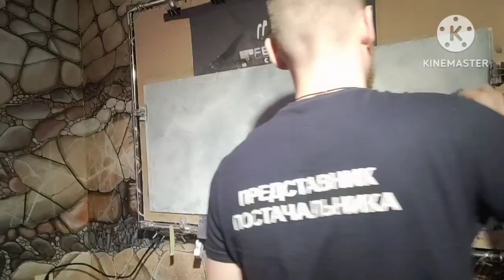декоративная штукатурка, художественная роспись, имитация мрамора, ЛЁД!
создание образца с помощью акриловой краски и художественных навыков, имитация мрамора, ЛЁД

своими руками#декоративная штукатурка своими руками#декоративная штукатурка в ванной#декоративная штукатурка из шпатлевки#ремонт своими руками#фактурная штукатурка#гротто своими руками#декоративная штукатурка из обычной шпаклевки#декоративная штукатурка карта мира#венецианская штукатурка своими руками#декор своими руками#бюджетный ремонт#ремонт квартиры#дизайн интерьера#ремонт в квартире